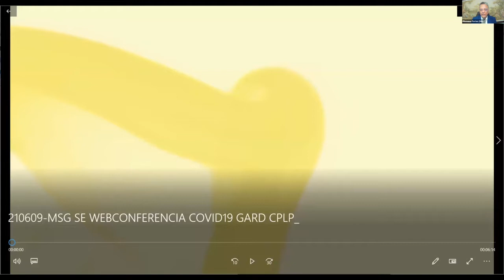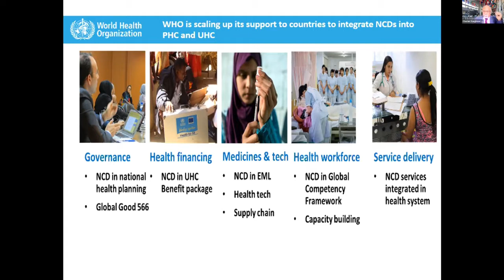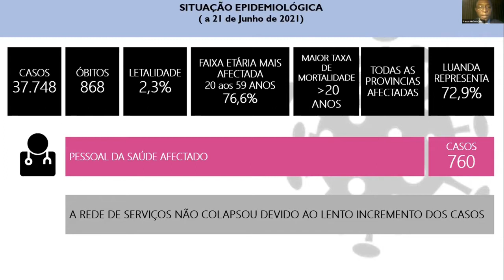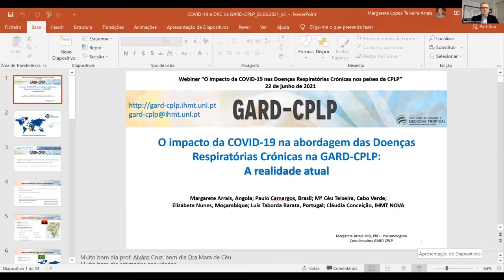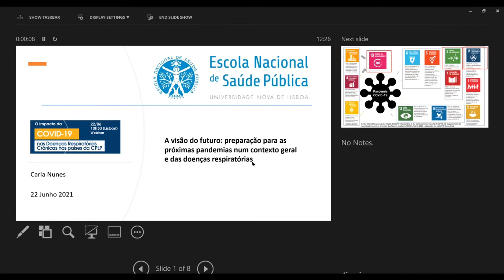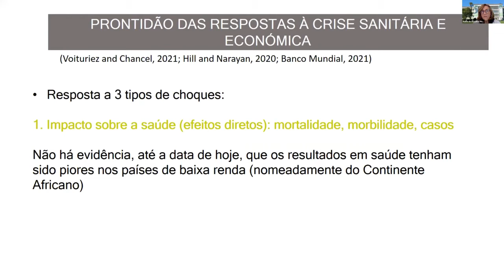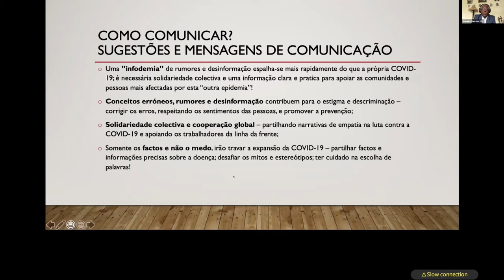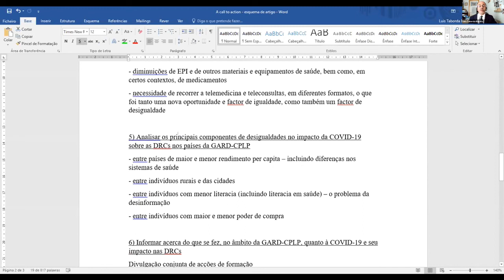O IMPACTO DA COVID-19 NAS DOENÇAS RESPIRATÓRIAS CRÓNICAS NOS PAÍSES DA CPLP | IHMT+ GARD CPLP + APAH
O Instituto de Higiene e Medicina Tropical [IHMT], em colaboração com a Global Alliance against Chronic Respiratory Diseases [GARD], a Comunidade dos Países de Língua Portuguesa [CPLP] e a GARD-Portugal organizam, com o apoio da Associação Portuguesa de Administradores Hospitalares [APAH], a Conferência online “O IMPACTO DA COVID-19 NAS DOENÇAS RESPIRATÓRIAS CRÓNICAS NOS PAÍSES DA CPLP ”.

A Conferência, que decorreu no dia 22 de junho, teve como objetivo analisar  impacto da COVID-19 na abordagem das doenças respiratórias crónicas [DRCs], papel das organizações e instituições na resposta à pandemia e como uma estratégia de preparação e resiliência contra futuras pandemias, envolvendo comunicação, informação e colaboração a vários níveis pode ser implementada para se minimizarem desigualdades nos cuidados de saúde das DRCs.